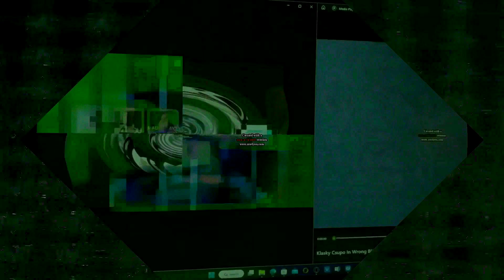12034 Klasky Csupos